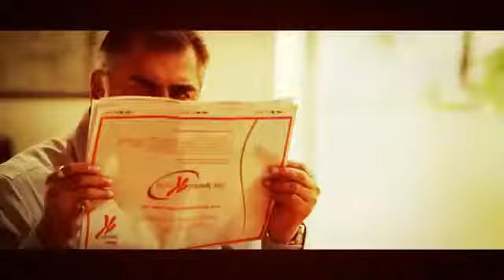jabariya jodi official trailer sidharth malhotra parineeti chopra 2nd august 2019